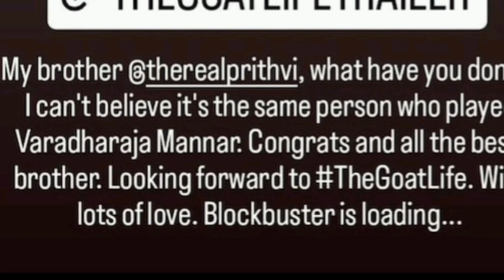Prabhas Reacts to Prithviraj Sukumaran's The Goat Life Trailer!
Hello,  welcome to my YT channel, 'baat nation ki'
At here we are providing you all the necessary issues pertaining to the country, world etc.
We also cover the bollywood, tollywood, and other entertainment industries.
Providing information based on facts and data. No fake news.
Until not a total 3700 people have joined us, then why are u so delaying to become a part of this platform.